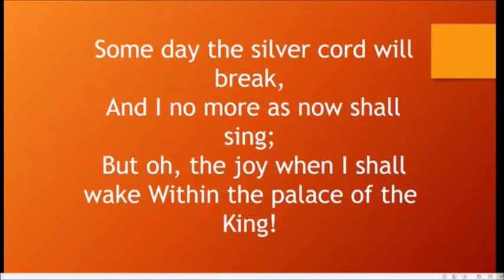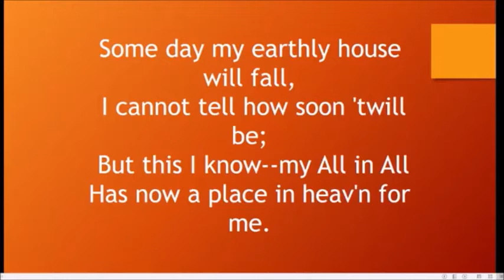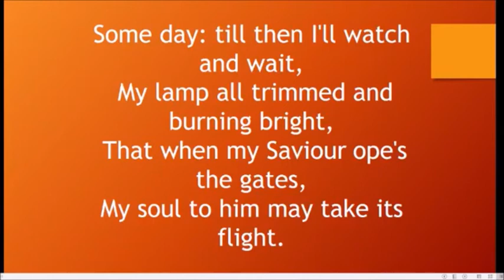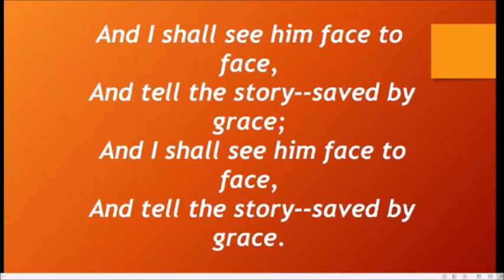Someday the Silver Chord will Break - Ptr. Jeremiah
Trinity Hymn #726